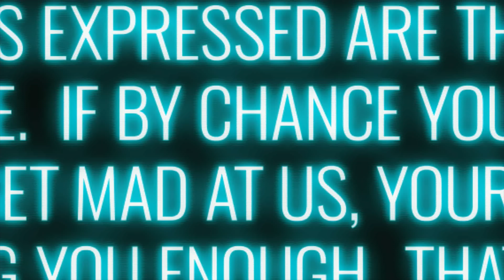WHY HALLOWEEN (2018) MIGHT SUCK - SIJW